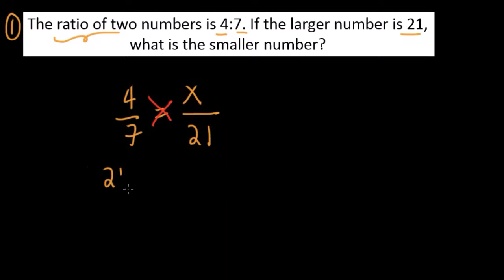9 item Ratio and Proportion - CSE, UPCAT and other CETs Reviewer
I solved 9 examples of ratio and proportion. This topic usually appears in various examinations including CSE, DOST, OWWA, UPCAT and other CETs.